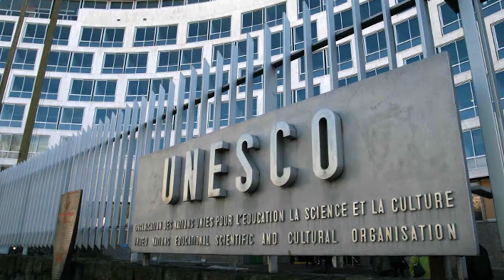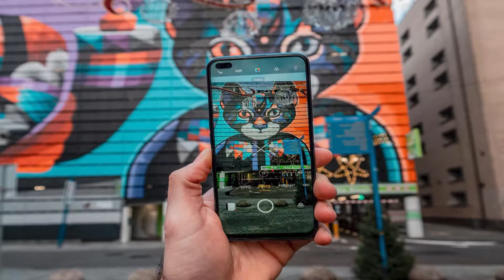Mondiacult2022 . Trabajadores de la cultura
Desde que inició la pandemia por COVID19, la movilidad e ingresos de los artistas y trabajadores de la cultura disminuyeron en todo el mundo; se restringió aún más el acceso a los mercados globales para la cultura y, tanto los derechos de propiedad intelectual como la diversidad de contenidos, resultaron afectados.

En consecuencia, en el mundo se han perdido más de 10 millones de empleos vinculados a la cultura. Los ingresos en el sector cultural cayeron entre 20% y 40% en la totalidad de los países, según lo reportado por la UNESCO, sin embargo, este sector demostró su fortaleza y resiliencia.